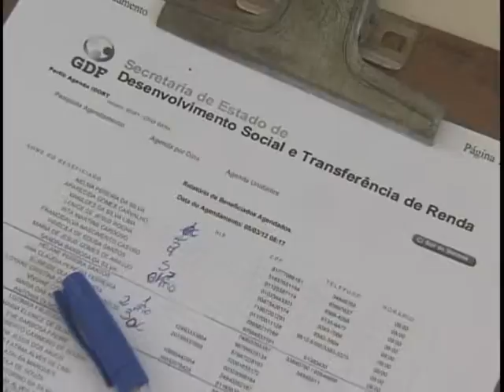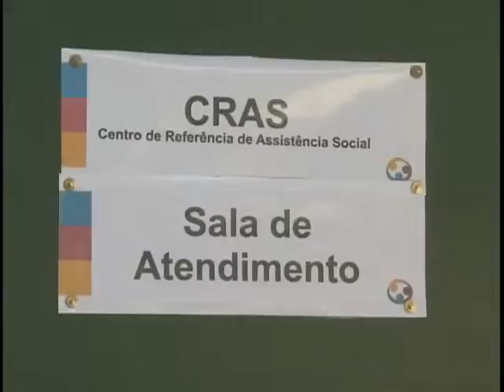Governo investe R$ 170 milhões na gestão do Sistema Único de Assistência Social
NBR Notícias - 05.03.12: O Sistema Único de Assistência Social (Suas) vai receber, ainda este ano, cerca de R$ 170 milhões. Os recursos serão repassados para viabilizar a localização de famílias em situação extrema de miséria. Com a busca ativa, o governo espera que todos os cidadãos brasileiros com esse perfil possam receber ajuda dos programas sociais.